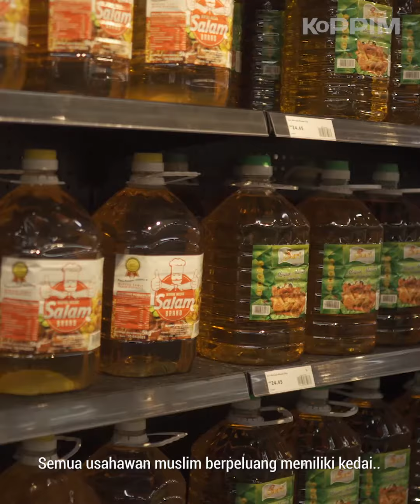Ayuh Laksana Perubahan Ekonomi Islam!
Ayuh laksanakan perubahan demi masa depan generasi kita sekarang!

Melalui Koperasi Pembangunan Pengguna Islam Malaysia (KoPPIM), Ekosistem Ekonomi Islam yang baru dapat dibina & mengubah nasib Agama & Bangsa Kita!

Apa yang anda harus lakukan?
SPEND . UNITE . FUND

“Sesungguhnya Allah tidak akan mengubah keadaan suatu kaum, sebelum kaum itu sendiri mengubah apa yang ada pada diri mereka” (TQS. Ar-Ra’d [13]: 11).

Jom daftar sebagai Ahli dalam Koperasi Pembanguan Pengguna Islam Malaysia (KoPPIM)
layari: